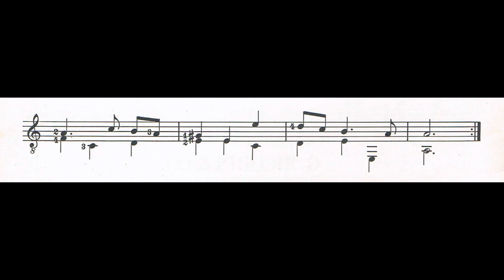Menuett di J. P. Krieger (video con spartito chitarra classica)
Menuett di Johann Philipp Krieger (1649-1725)
suonato da Nicola Montaquila
(video con spartito per chitarra classica)